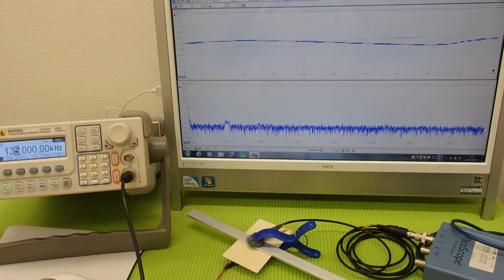オリジナル超音波プローブの「発振・制御」技術